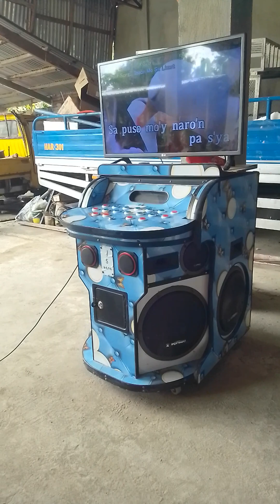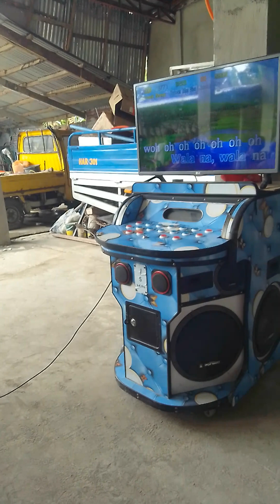Kantahan sa Fiesta❤️